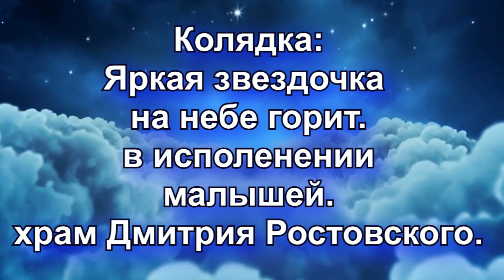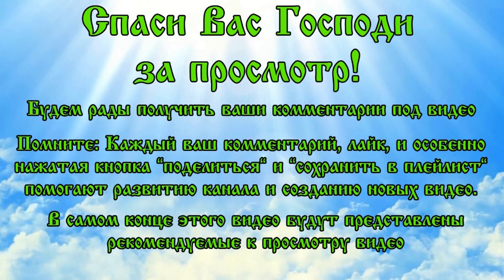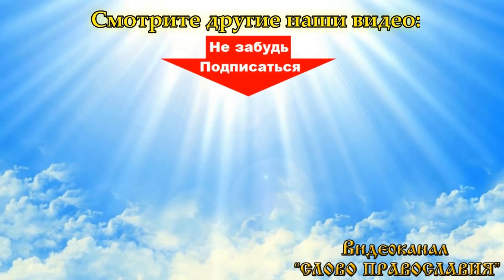Колядка "Яркая звездочка на небе горит" в исполнении малышей. Колядки на Рождество 2019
Малыши от 2 лет и старше поют колядку "Яркая звездочка на небе горит"
Воскресная школа храма Дмитрия Ростовского.
Рождество 2019

Текст:
1. Яркая звездочка на небе горит.
Детям у елочки мама говорит:
В целом мире торжество,
Наступило Рождество,
Наступило Рождество.

2. С праздником, с праздником взрослых и ребят,
Даже проказникам это говорят,
Потому что торжество,
Потому что Рождество,
Потому что Рождество.

3. Спать нам не хочется в эту ночь совсем,
Хочется, хочется в город Вифлеем.
Посмотреть на торжество,
Там, где было Рождество,

• Слушайте музыку в новом приложении.
• Слушайте любимые композиции без перерывов на рекламу.
• Скачивайте отдельные треки и плейлисты, чтобы слушать их без подключения к Интернету.
• Слушайте музыку во время работы с другими приложениями или когда экран телефона выключен.
YouTube Originals
• Смотрите эксклюзивные фильмы и сериалы с участием звезд.
YouTube Детям
• Смотрите видео в приложении без рекламы и офлайн.
YouTube Гейминг
• Смотрите ролики без рекламы, в фоновом режиме и без доступа к Интернету.
Google Play Музыка
• Пользуйтесь возможностями сервиса без дополнительной платы.

Колядка Рождество ЯркаяЗвездочкаНаНебеГорит МалышиПоют Малыши Колядки ХрамДмитрияРостовского Вы можете поддержать наш проект любым посильным переводом.